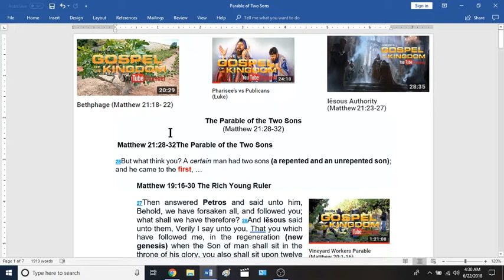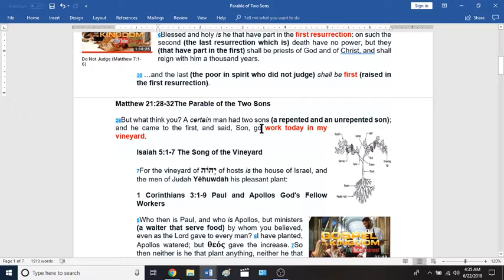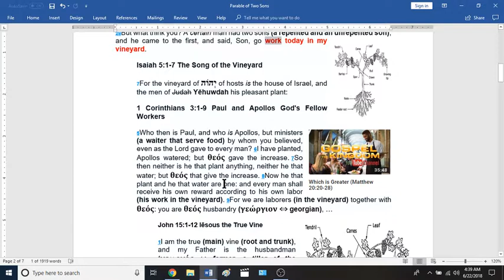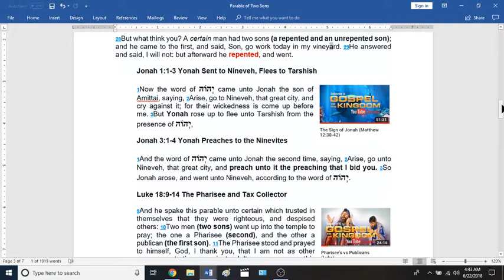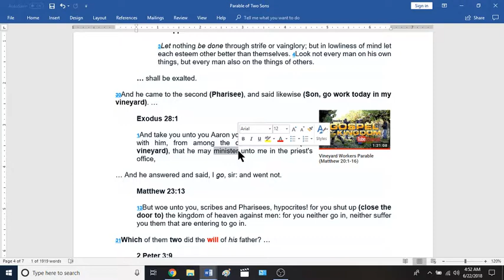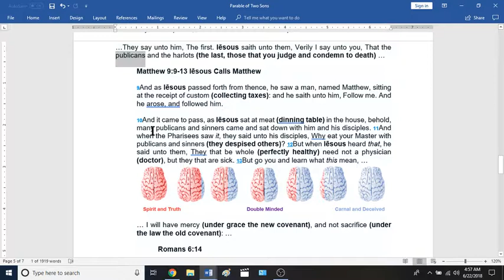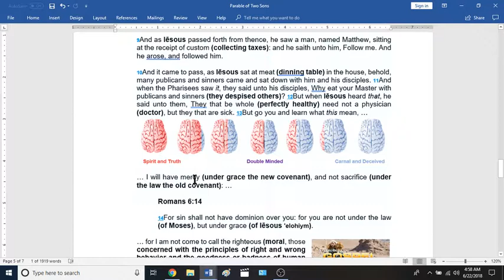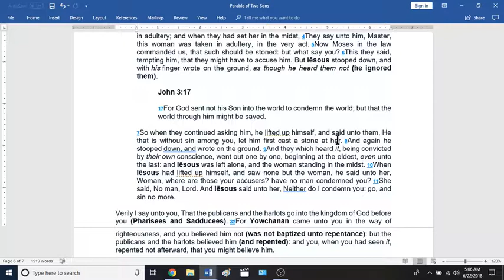Parable of Two Sons (Matthew 21:28-32)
The first repented the Second did not.